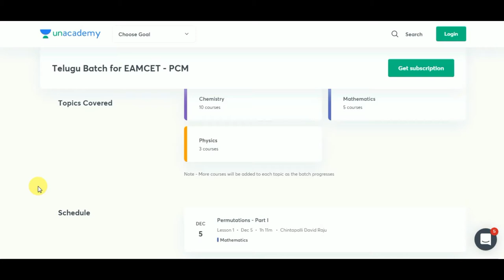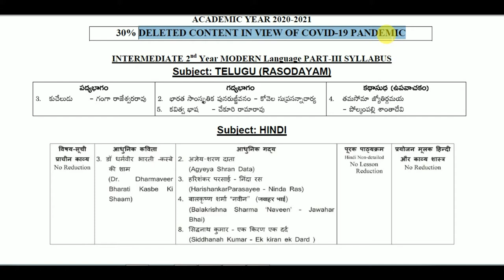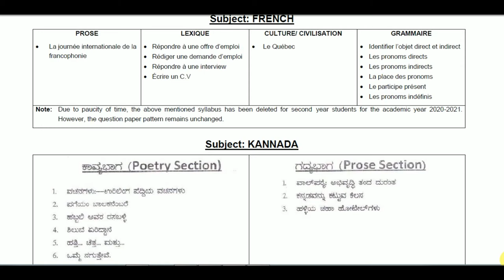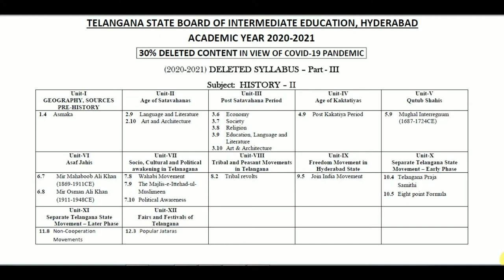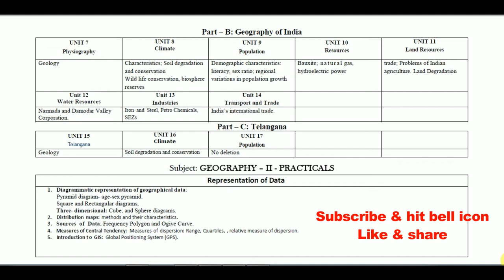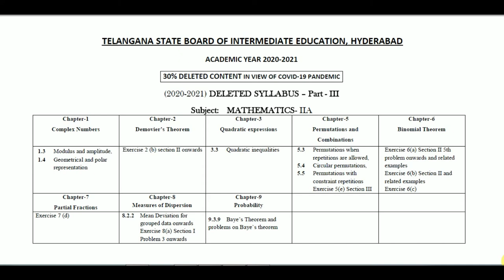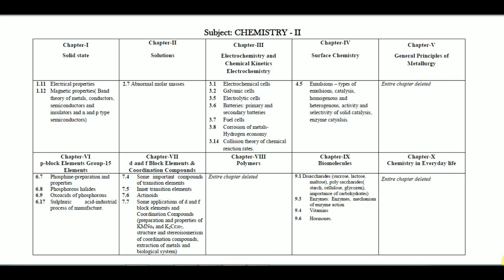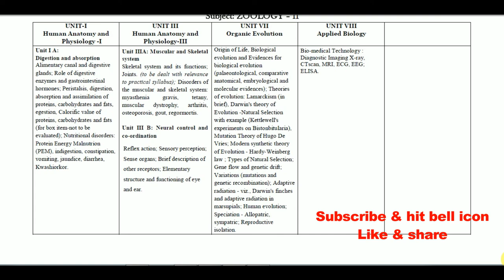Sr INTERMEDIATE UPDATED SYLLABUS AFTER 30% REDUCTION || INTERMEDIATE 2ND YEAR NEW SYLLABUS || BWTS